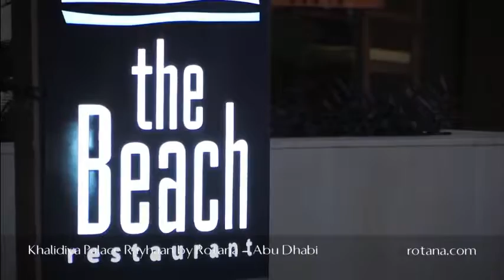Khalidiya Palace Hotel Abu Dhabi Indian Destination Wedding Receiption Mehandi Pool Party